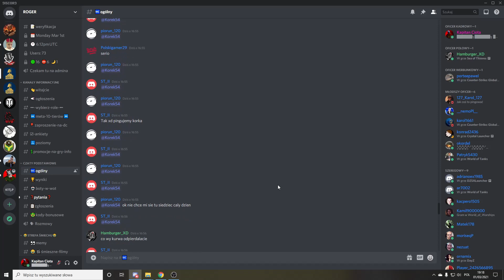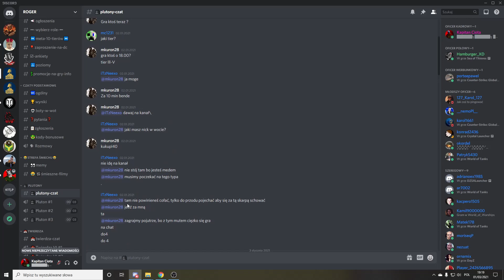NAJLEPSZY KLAN W WORLD OF TANKS